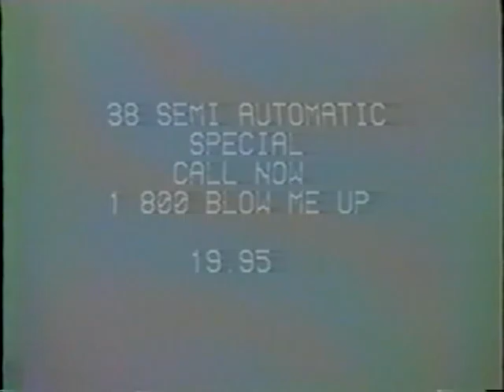Gun Advertisement Commercial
This is a project that I did for my TV Productions class at Leland High School in San Jose, CA in 1989.